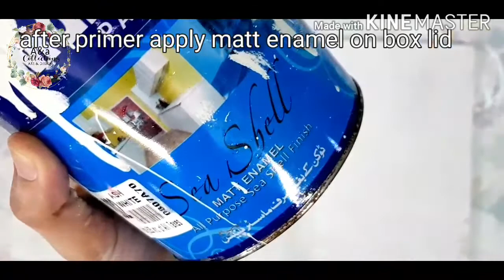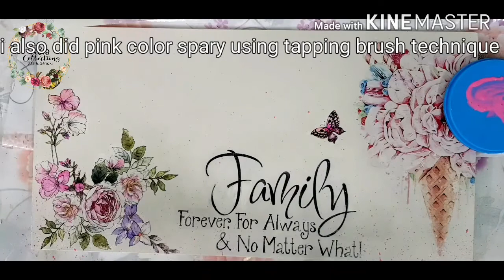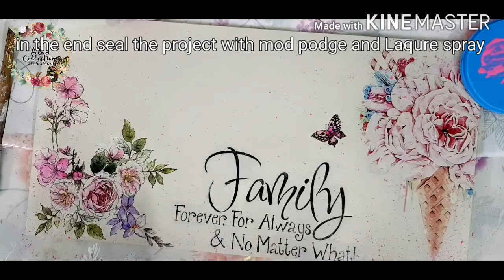Image transfer and decoupage on wooden box using napkins and laser printout.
Decoupage and image transfer are two easy techniques to decorate your furniture or revamp your stuff. I use both techniques on a wooden box.